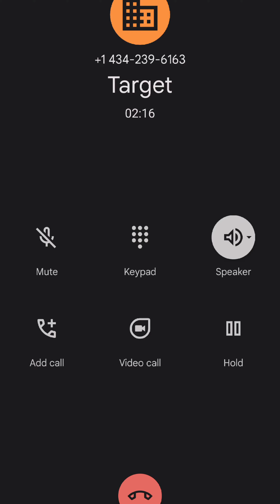TARGET HAS THE PIXEL WATCH??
Watch to the end for a surprise ending 👀